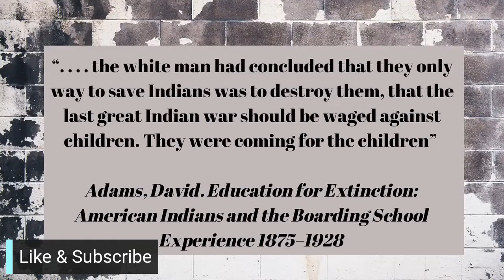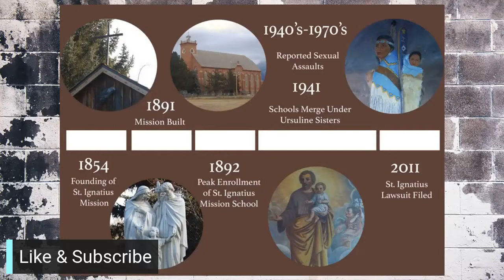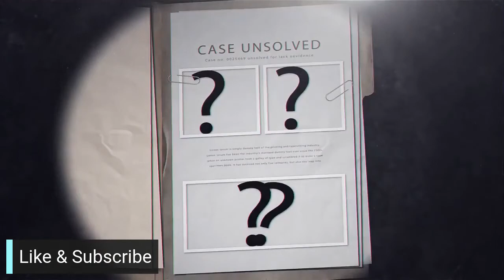The Ursuline Academy and St. Ignatius Mission “School” Was a Hellscape for Native Children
Ursuline Academy and St. Ignatius Mission School in Montana served as a “school” for Native American children for more than 100 years. During that time, hundreds of children were physically and sexually abused. A lawsuit filed in 2011 details a small portion of that abuse.